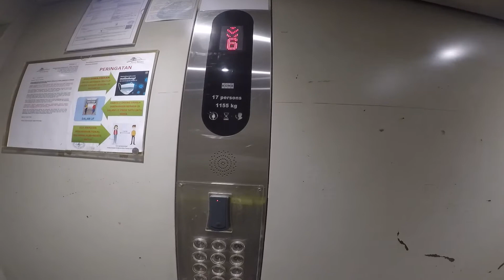Pandu uji KAWASAKI VERSYS X-250 | OWNERSHIP REVIEW | MALAYSIA | veXcom | MCO2.0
Vel Vlogs - Episode 27

Songs:
Treehouse ft James Arthur